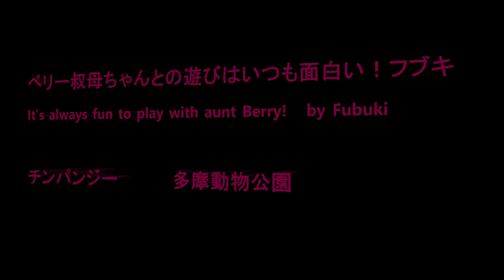ベリー叔母ちゃんとの遊びはいつも面白い！フブキ It's always fun to play with aunt Berry! by Fubuki チンパンジー 多摩動物公園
Member  Decky, Marina, Max, Berry, Gin, Miru, Sakura, Momoko, Fubuki, Ibuki